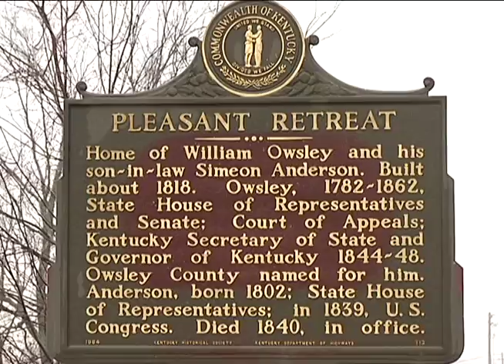Uncle Tom's Cabin